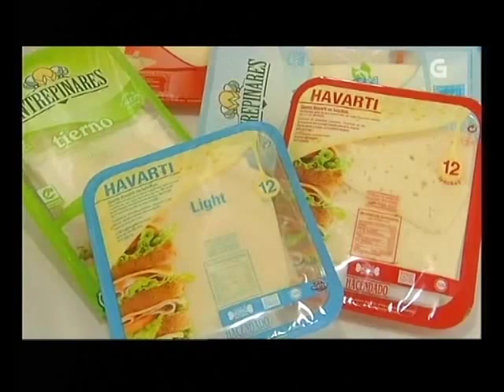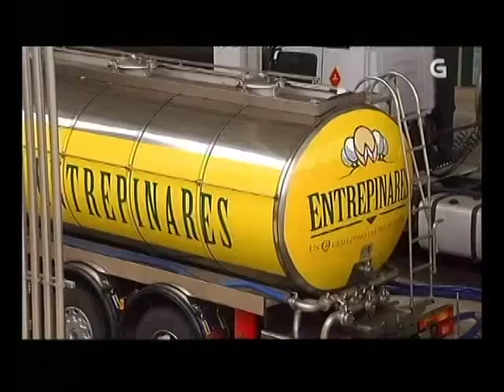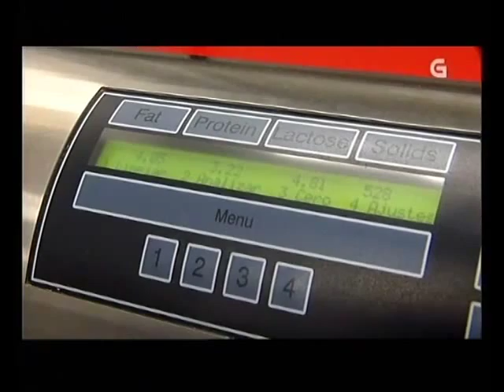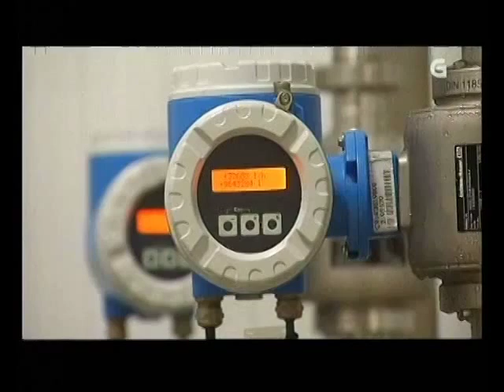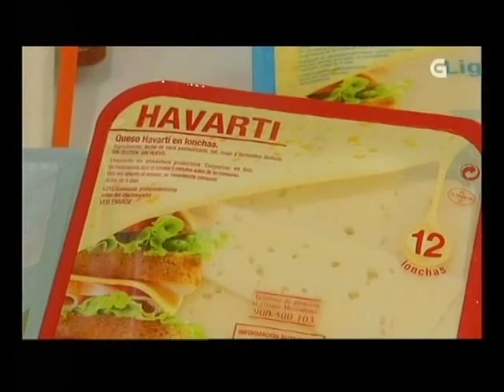La fábrica de Entrepinares de Vilalba, en el programa Labranza de la TVG